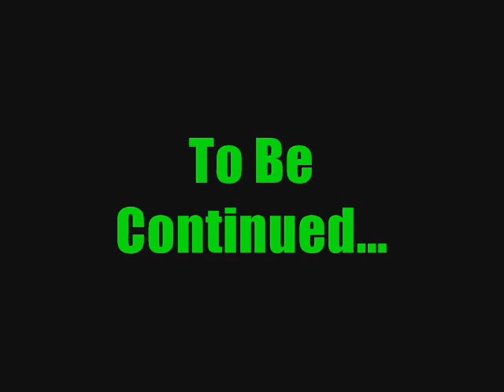AISB Part 1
Part 1 of the 16 part trilogy of a magical adventure a group of boys took to Antelope Island, Hungary.